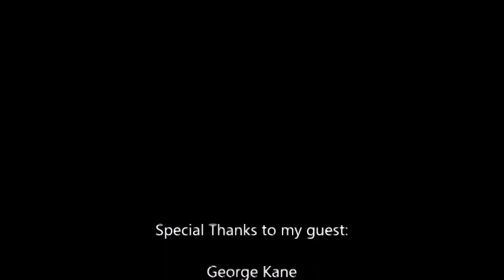The Paul Mash Show Episode 13-George Kane (Hugh Hefner Tribute)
From Ft. Myers, Florida, I interview George Kane. He tributes Hugh Hefner. Check it out.